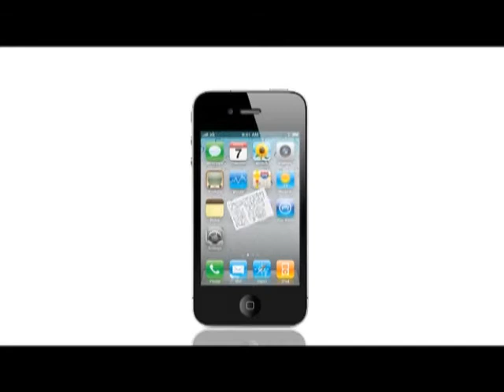《神神祕祕》第42集：過程vs結果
主持：陳小珠
嘉賓︰Angela

1) 新時代對過程及結果的觀念
2) 人生該享受過程或結果？